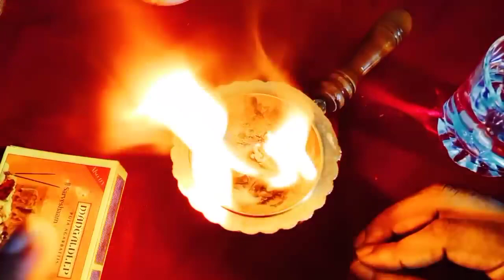చేతిలో ఒక్క రూపాయి కూడా మిగలడం లేదా డబ్బులు కోసం వెతుక్కోవాల్సి వస్తుందా సుఖంసంతోషం లేదా ఇలా చేయండి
Call for appointment :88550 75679
Time:10.00 AM TO 1.00 PM And 3.00 PM TO 6.00 PM
phone appointment fees: 500 rupees,
personal appointment fees: 2500 rupees,
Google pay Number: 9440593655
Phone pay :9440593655